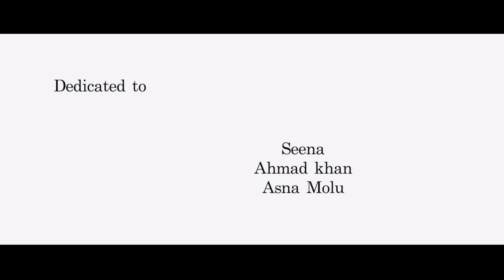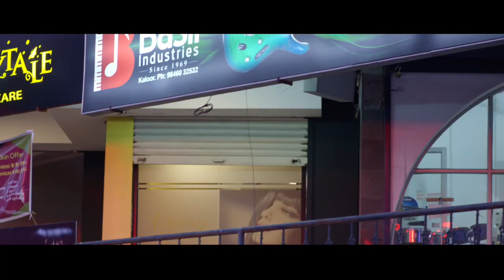Himamizhi | Musical Album | Unni Das Koodathil | Ansar Blacking | Sarath Kavil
Presenting you the latest Musical Video

Directed By : Unni Das Koodathil
Produced By : Ansar Blacking
Dop :aravind Unni , Rahul Punalur
Editing : Akhildas Haripadu
Make Up : Arun Ayur
Associate Directors: Abhijith Angamali
Chief Associate: Sreerag Mangat
Lyric : Vinod Kottukkal
Singer: Nithin Adoor,  Arya S  Krishnan
Choreography: Nw Fa L Khan Manjappara
Costume Designer: Althaf Althz
Reco : Nowfal Speaka
Sound Mixing : Denson Domenic
Still : Nithin
Drone : Ansar Ababa
Camara Unit : Jobi
Artist .ansar Blacking . Sona
Design : Ajay Das .sandeep Ps
Art :  Athul Prasad
Mess: Cusat

Thanks By
Subhan Sha . Jaseem Madavoor. Binu Adoor. Ranjeev Kadakkal.

Thanks By
All Kerala Photographers & Videographys

Dedicated  By
Seena. Ahmad Khan. Asna Molu

|| ANTI-PIRACY WARNING ||